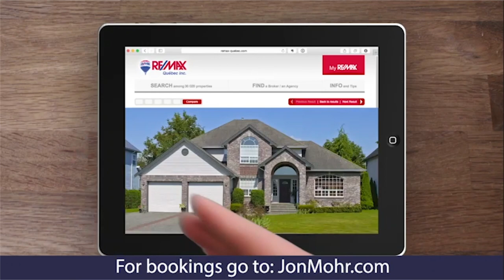Professional Voice Actor -Jon Mohr - Storytelling Voice overs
"People listen to me. Not because I'm smart...it's a gift. I've recorded thousands of voice-overs while working Full time in Voice Over the last 10 years. I work in my own State of the Art Whisper-room. I love the art of Storytelling...And would love to help you tell yours."

-Jon